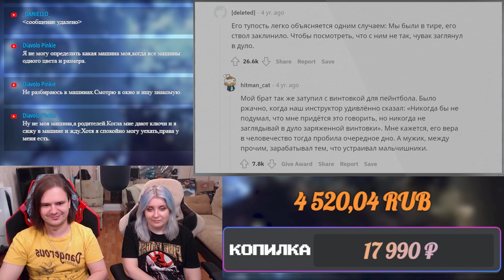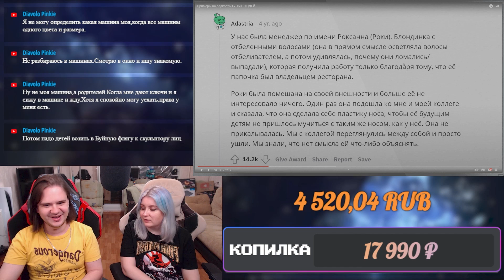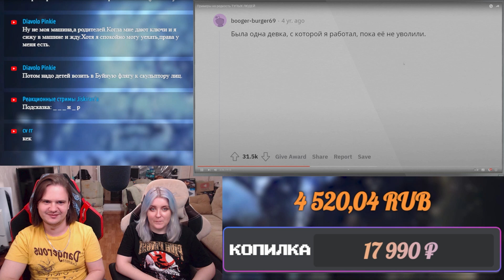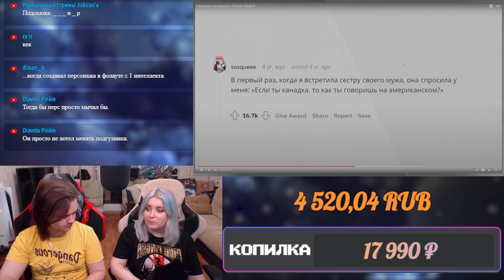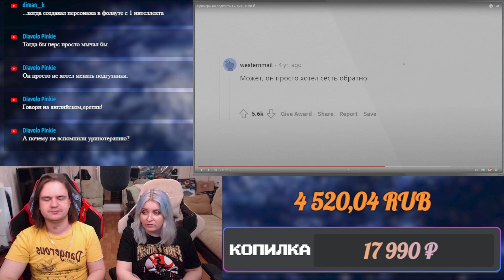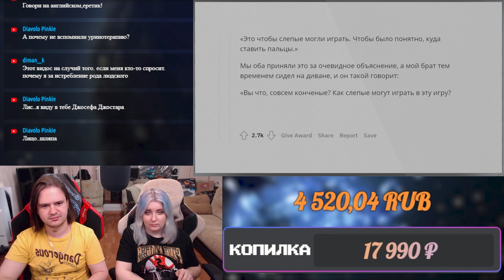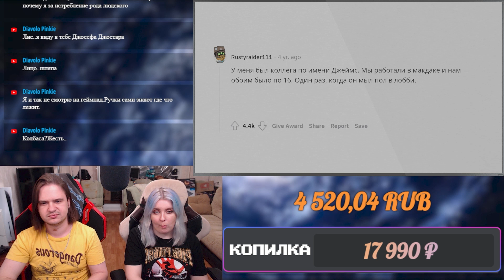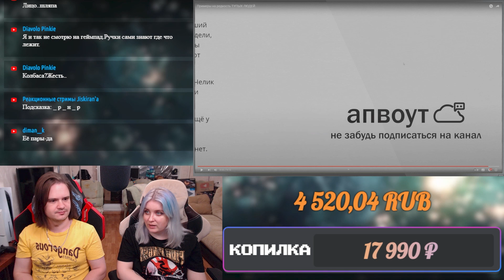Примеры на редкость ТУПЫХ ЛЮДЕЙ | РЕАКЦИЯ НА @upvotemedia